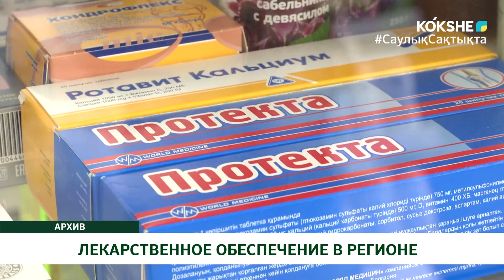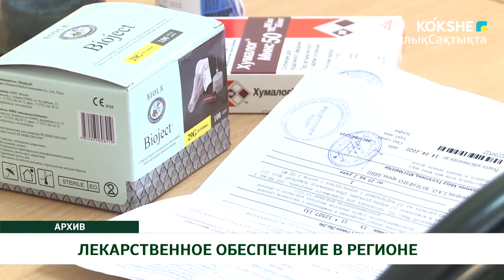ЛЕКАРСТВЕННОЕ ОБЕСПЕЧЕНИЕ В РЕГИОНЕ